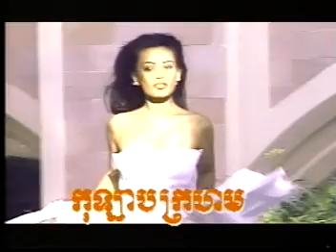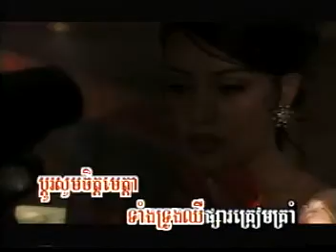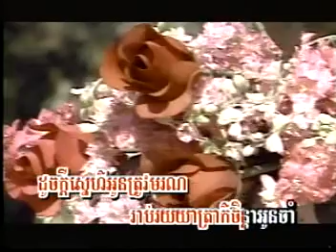Camvision - Kolab krohum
Camvision Khmer song